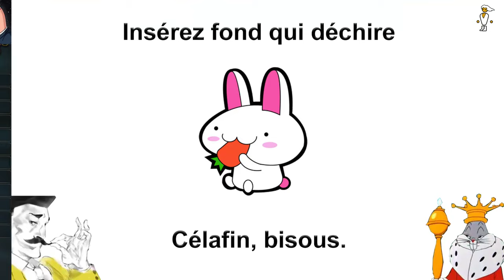[FR] World of Warcraft Classic - Leveling bêta #3 / Guerrier